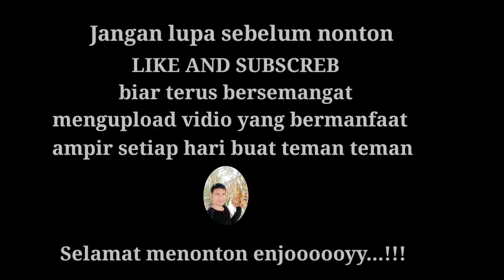LAGI VIRAL TKI ARABSAUDI || Tonton dulu sebelum berangkat ke arabsaudi biar gak menyesal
Assalamu alaikum warah matullahi wabarokatuh,,,gimana kabar nya teman teman semoga dalam keadaan sehat wal afiat amiiinn

Ok semoga vidio ini bermanfaat buat teman teman semua,,sebelum memutuskan untuk kerja ke arabsaudi harus tau dulu,,

Salam devisa negara (sukses selalu)

Selamat menonton,,,enjoooy dan bermanfaat insya allah.